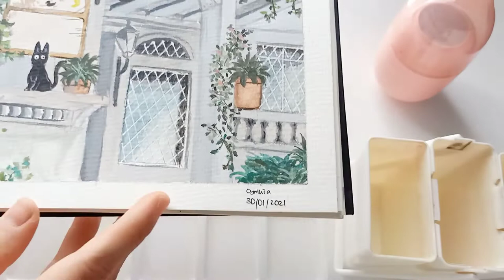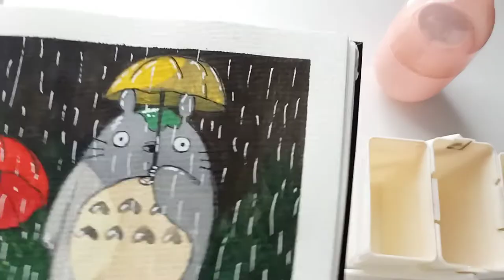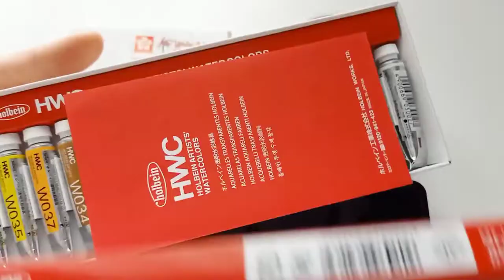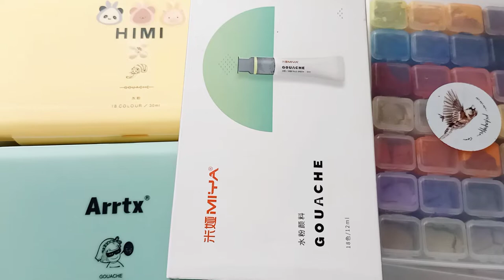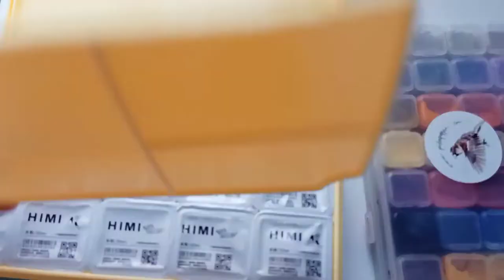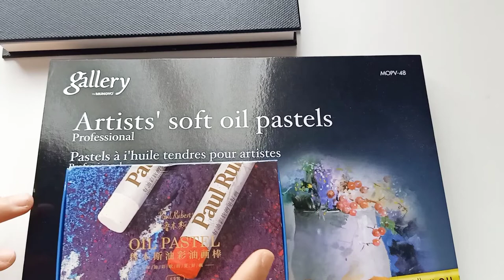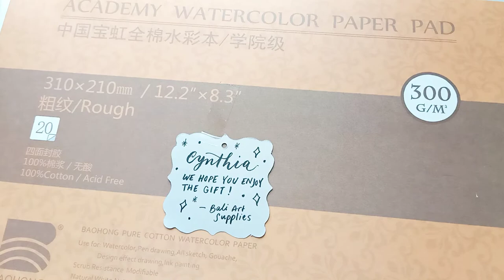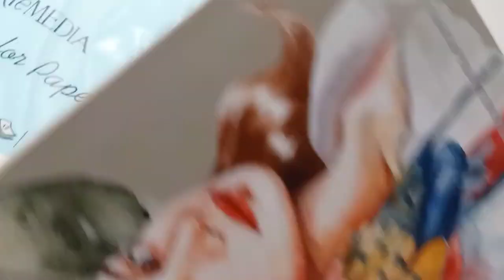My current art supplies 😛 (Bahasa)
// Gouache

// Watercolor Paint Brush